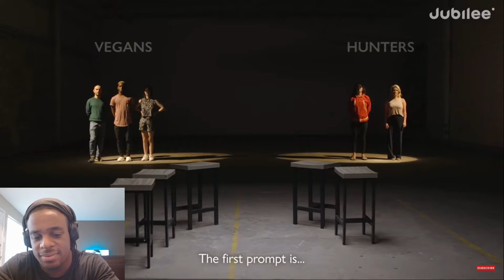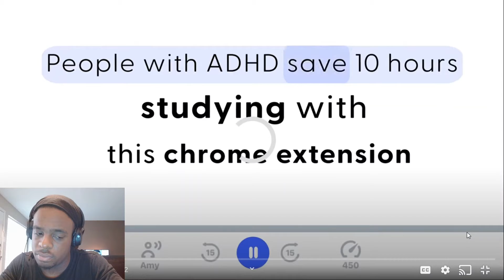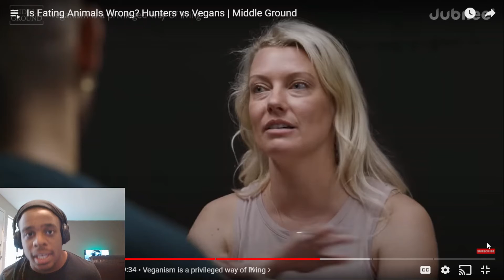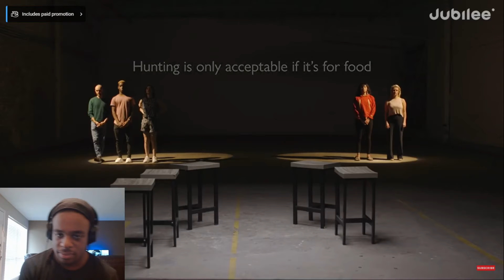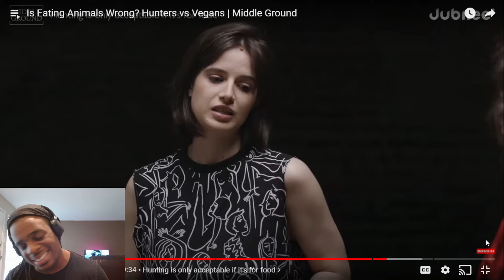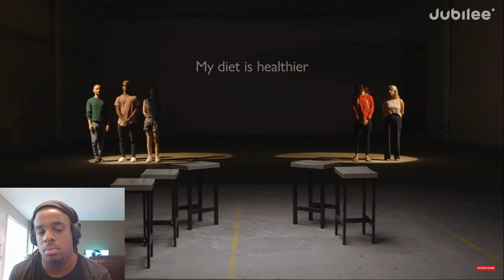Vegans vs Hunters |REACTION